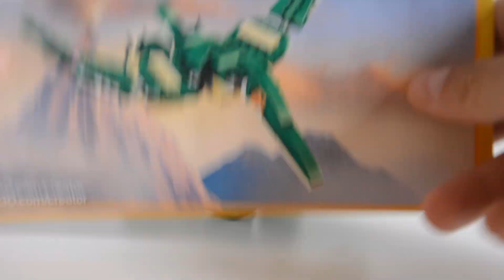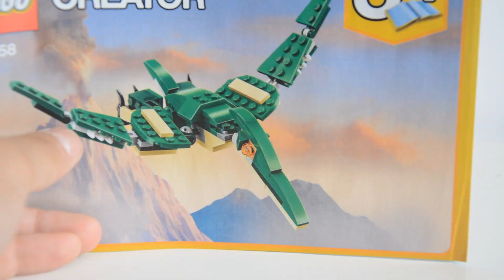Alternatywne Konstrukcje # 22 \ LEGO CREATOR 31058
Prosze delektować się tym dinozaurem (nim trafi do miasta xdd)